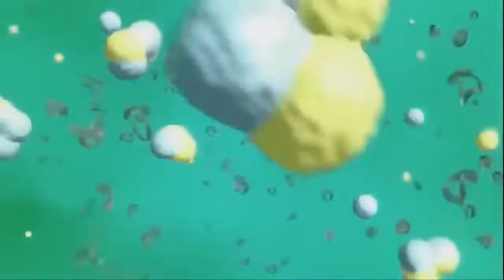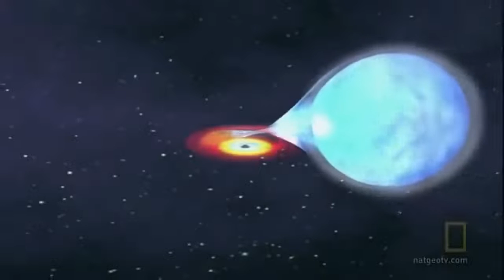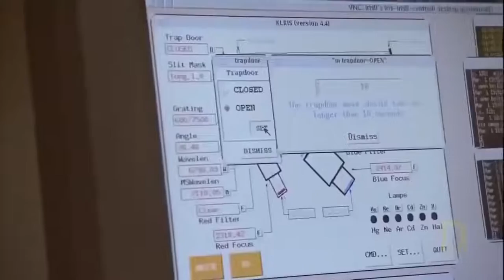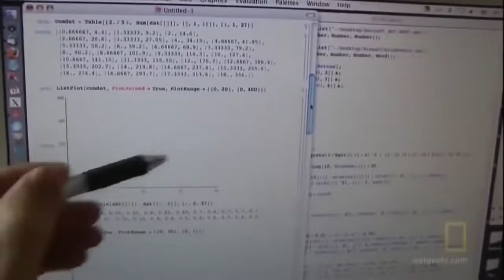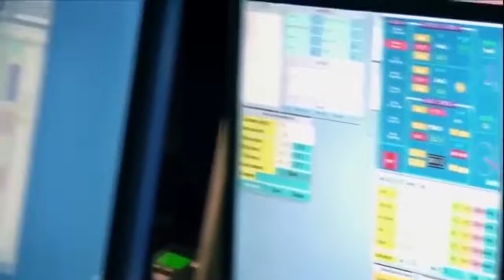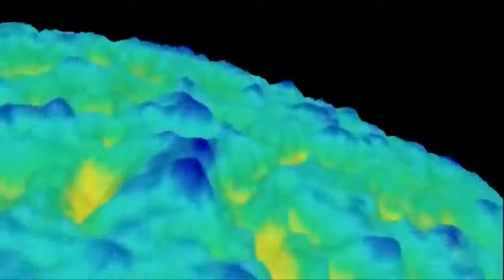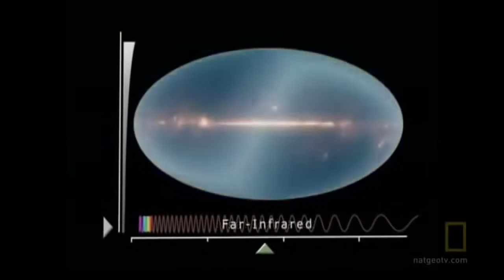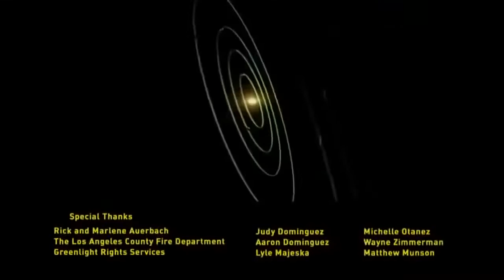National Geographic End of the Universe Space Documentary HD (ENGLISH)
english documentary,
english space documentary,
end of universe
space
space documentary,
space documentary 2022,
documentary national geographic,
universe documentary,
black hole documentary,
documentary space,
national geographic documentary,
astronomy documentary,
documentary,
national geographic,
national geographic space,
space national geographic,
the universe documentary
documentary national geographic
black hole documentary
universe documentary
documentary space
national geographic documentary
宇宙ドキュメンタリー
astronomy documentary
documentary
national geographic
national geographic space
space docu
space national geographic
the universe documentary
universe national geographic
uzay
وثائقي الفضاء
ドキュメンタリー 宇宙
宇宙 ドキュメンタリー

0:00 Giriş
3:20 DR. KIMBERLY WEAVER Astrophysicist, NASA
3:50 DR. GARY HINSHAW Astrophysicist, NASA
16:49 DR. JOHAN RICHARD Astronomer, California Institute of Technology
21:27 DR. ROBERT CALDWELL Cosmologist, Dartmouth College
30:43 DR. WENDY FREEDMAN Astronomer, The Carnegie Observatories
32:25 DR. RICHARD ELLIS Professor of Astronomy, California Institute of Technology